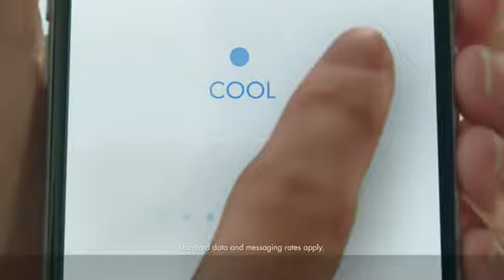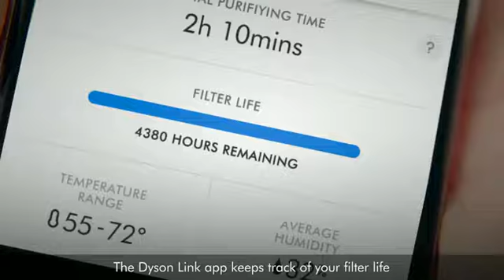Prime Day 2019 - Dyson Pure Hot+Cool Link Air Purifier, Blue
More Great Products By Dyson
Triple Functionality: Purifies year-round, cooling fan in summer and powerful heater in winter. Now works with Amazon Alexa
HEPA filter removes 99.97% of allergens and pollutants as small as 0.3 microns including pollen, dust, mold spores, bacteria and pet dander. Second filter layer with active carbon captures household odors and volatile organic compounds such as paint fumes
Certified Asthma and Allergy Friendly and awarded the Quietmark accreditation
Automatically monitors and reacts. Dyson Link app provides real-time air quality reports and allows you to remotely control your machine from your smartphone – standard data and messaging rates may apply
Has auto mode, sleep timer, night-time mode and easy to clean. With no fast-spinning blades it’s safe for little fingers or paws